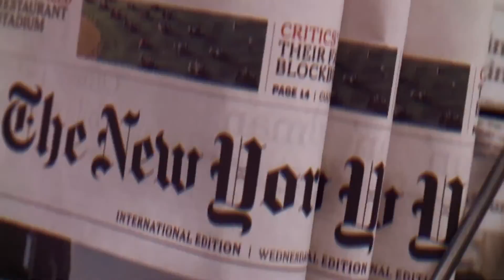Foreign Policy-FP | Japan Is Canceling a U.S. Missile Defense System.